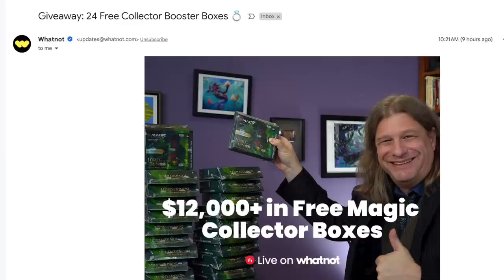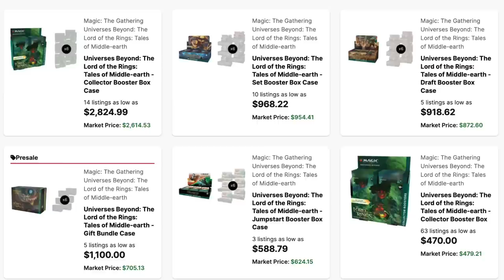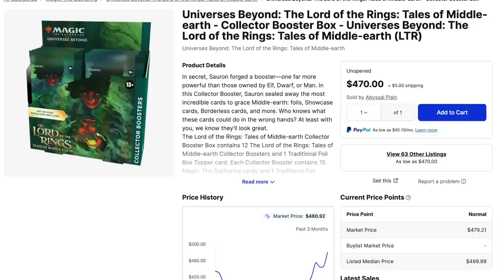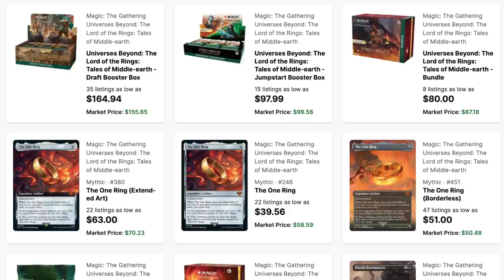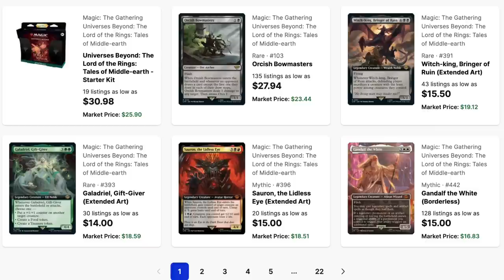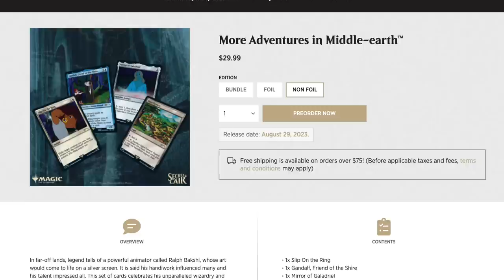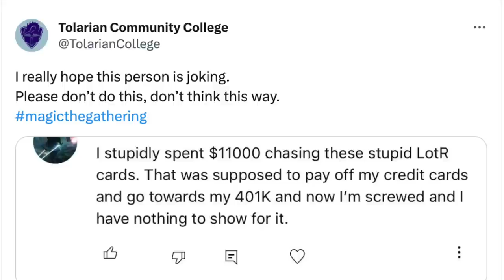Lawyer on Is it Weird $2 Million LOTR The One Ring was Pulled by D&A?